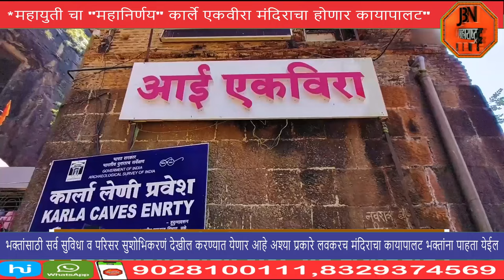नगर खाण्याचा संपूर्ण जिर्णोद्धार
एकविरा मंदिर महाराष्ट्रातील जनतेचे श्रद्धास्थान